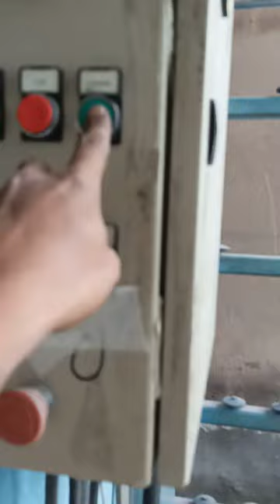glass sand blasting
glass sand blasting || sand blasting glass
sand blasting